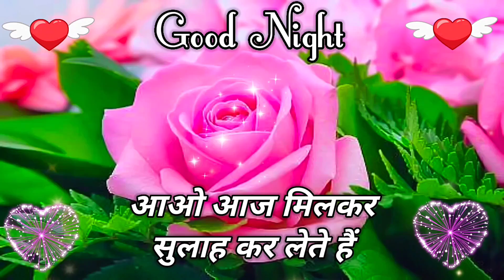🌹Apka Or Mera🥰 Sath Hamesha Bana Rahe | Good Night video | wishes for everyone